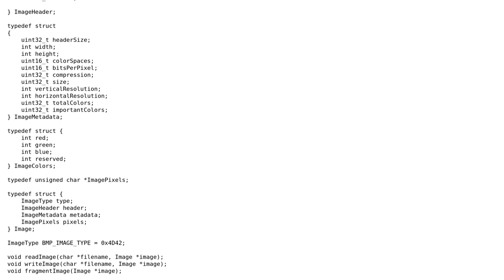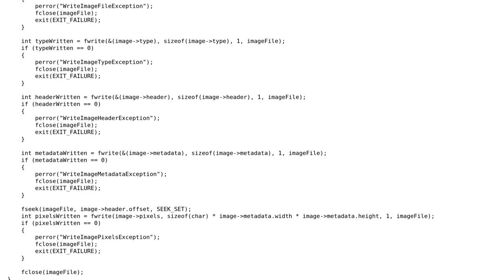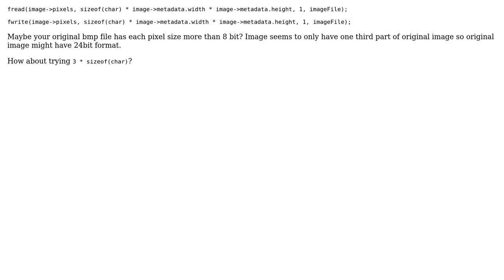Write BMP image (2 Solutions!!)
Write BMP image

With thanks & praise to God, and with thanks to the many people who have made this project possible! | Content (except music & images) licensed under CC BY-SA | Music | Images & others | With thanks to user Yves Daoust user MarkSouls user Daniel Alessandro Aguilar and the Stack Exchange Network Trademarks are property of their respective owners. You are responsible for your own actions.